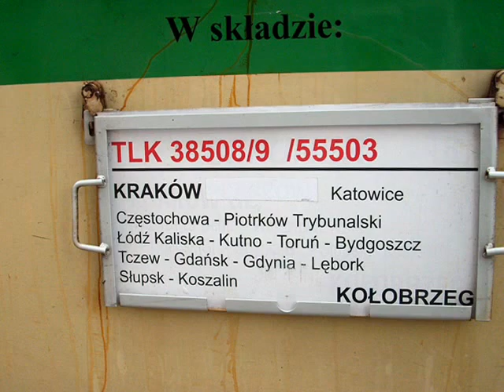Przejazd w TLK 38508 na trasie Ustronie Morskie- Kołobrzeg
Przejazd ten ukazuje tereny widoczne na trasie Ustronie Morskie - Kołobrzeg, od strony morza. Krótki odstęp spowodowany był wymianą baterii i zmianą rozdzielczości ( zależało mi bardzo na wjeździe do Kołobrzegu).
Widok z przedostatniego wagonu, a skład ciągnęła EP07-1064